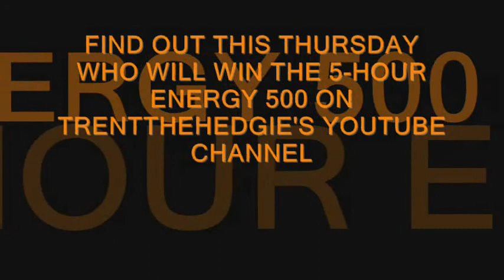5-Hour Energy 500 News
TrentTheHedgie here to birng you the news of the next SEGA Cup Series race at NASCAR's only rounded triangle; Pocono Raceway! :D